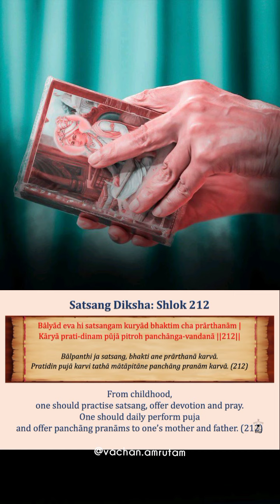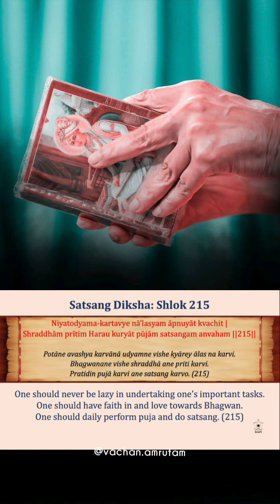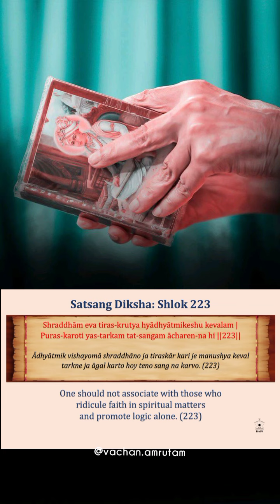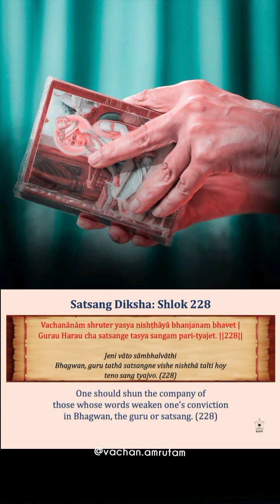|| Satsang Diksha Granth (XI) || Sanskrit | Gujarati | English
Written by Pragat Brahmaswarup Mahant Swami Maharaj, Satsang Diksha is a small granth comprised of the āgnās that all satsangis should follow and principles of upāsanā that all satsangis should understand.

Planned and written by himself, Mahant Swami Maharaj wrote this granth in 64 days, from January 30, 2020 (Vasant Panchami) to April 2, 2020 (Shri Hari Jayanti). He devoted 1.5 to 2 hrs per day to handwrite this granth.

In merely 315 concise verses, Mahant Swami Maharaj has captured the essence of the Vachanamrut and the Swamini Vato in a clear language that aspirants of all ages can understand.

I will be posting 20 verses of Shloks everyday from now onwards. Knowing the meaning of every shloks have really been helpful in understanding and memorizing them. i hope these help you as well.

REQUEST TO ALL: Please do not download my heardwork and upload it as yours, it is not the BAPS way.🙏

Enjoyed best in HD full screen and earphones.

Audio Copyrights belong to Bochasanwasi Shri Akshar Purushottam Swaminarayan Sanstha, Aksharpith, Ahemdavad.